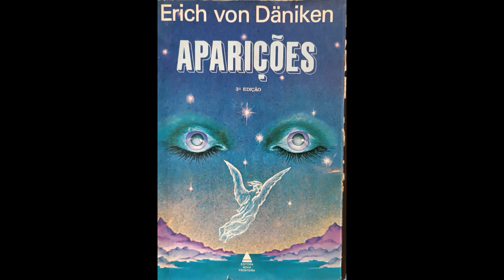Audiobook: APARIÇÕES parte 02 de 03 por Erich Von Daniken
Outras possíveis explicações para as "Aparições" consideradas divinas pela igreja católica. ovnis, espíritos,